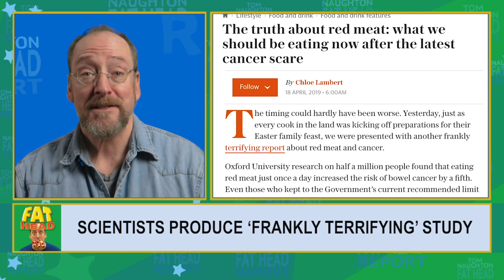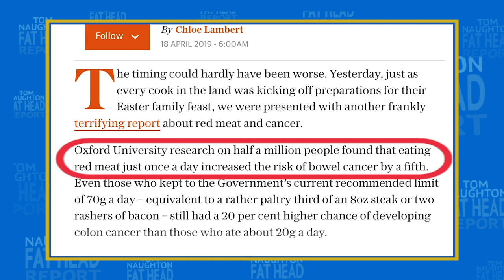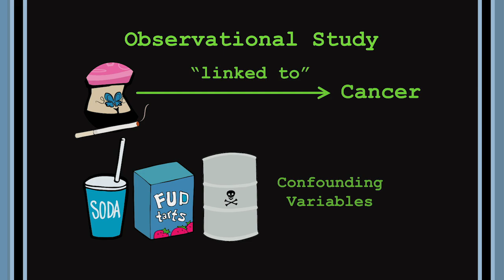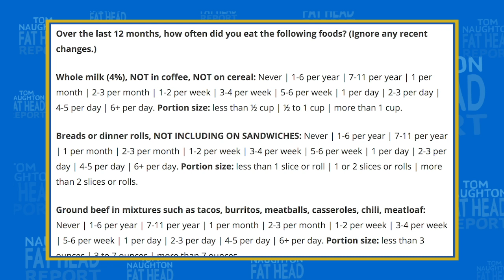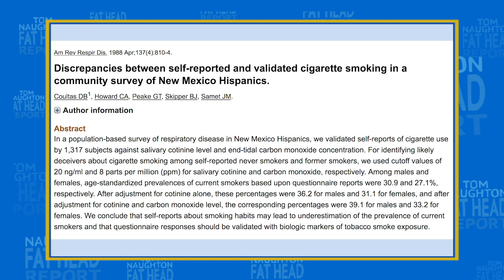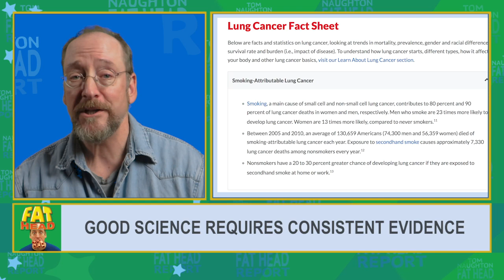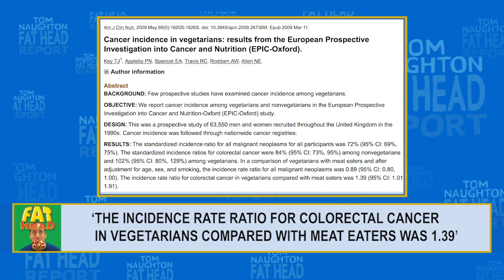The Fat Head Report 003 -- The Latest "Meat Causes Cancer!" Nonsense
A media reporter described the latest "meat causes colorectal cancer" study as "frankly terrifying."  Uh, no, it's not.